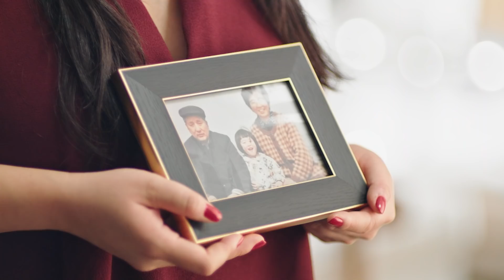How Jing Gao Celebrates Lunar New Year by Making Hot Pot | Welcome To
On this episode of “Welcome To,” master of flavor Jing Gao shares how she celebrates Lunar New Year, cooking delicious hot pot and seasoning it with her famous Sichuan Chili Crisp.

Our "Welcome To” series celebrates our guests’ holiday traditions, this season & all year round. No matter what you celebrate, or when you celebrate, we celebrate you.

Check out Target’s channel for inspiration, how-tos, must-have items, behind-the-
scenes sneak peeks, Target finds and more. Whatever you’re looking for, we’re here to help you bring a little extra joy to your everyday.